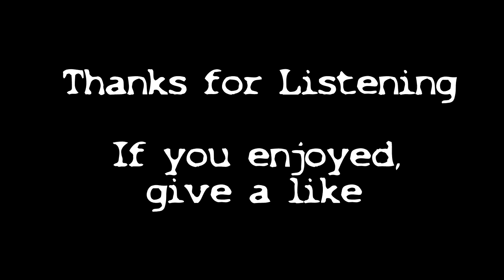"The Salem Horror" Occult Creepypasta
An amazing, mysterious story. Carson tries to finish his novel but is disturbed by a dark force.